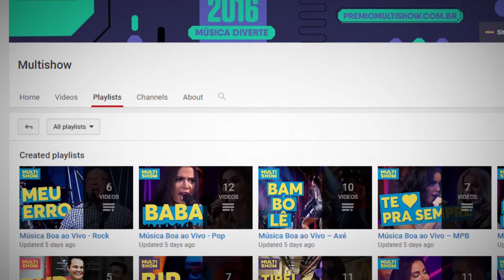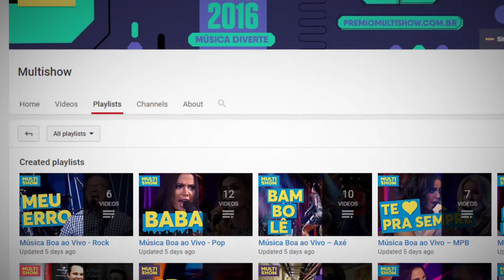Melhores Encontros do Prêmio Multishow | Listas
O Prêmio Multishow 2016 está quase aí, e o pessoal do Multishow, como aquecimento, está preparando umas listas com o melhor que já rolou nos outros anos.

A lista de hoje é sobre encontros, e disso todo mundo gosta, tem Gil, Caetano Veloso, Anitta, Pitty, MC Guimê, Paralamas, e muito mais gente bonita e talentosa.

Todo Sábado sai lista nova!
E não perca o Prêmio Multishow 2016, Dia 25 de Outubro!